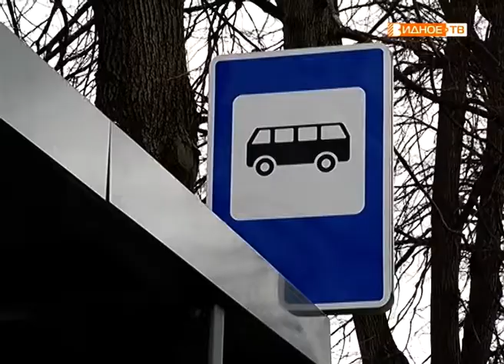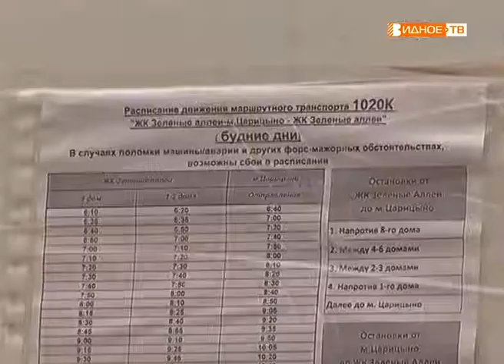"Выбираем маршруты" - голосование на портале "Добродел"